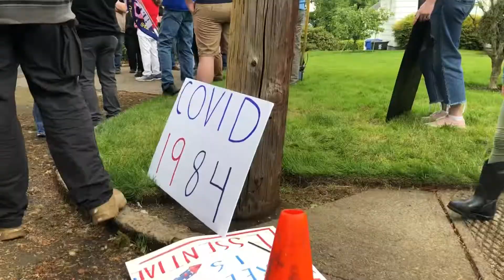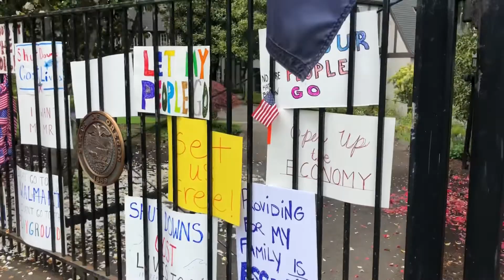Leadership in Crisis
We’ve been manipulated into thinking that conflict is unkind. It’s not only good to wrestle with new ideas, but it’s the only way to be an effective leader. Here are three things you can do to become the leader your community needs in the midst of the fear and sorrow that’s enveloping our communities.